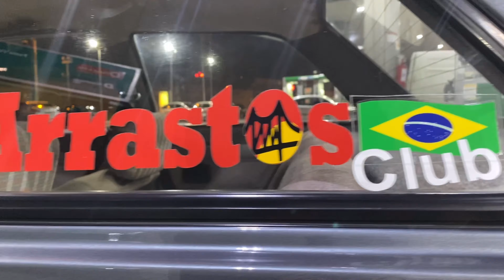Vowage quadrado/suspensão ar e rosca ✅Rodas Dz8.